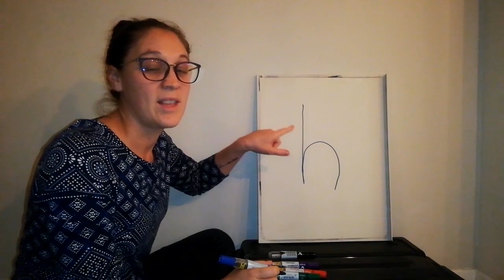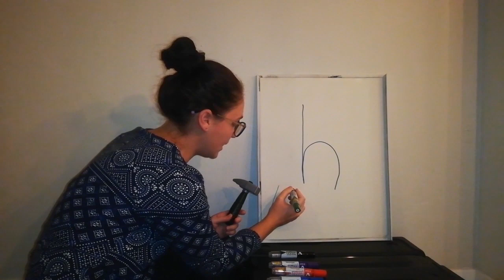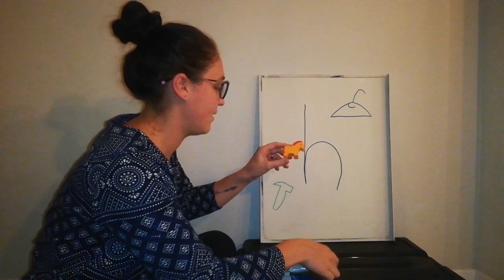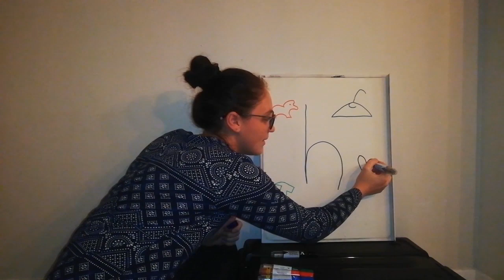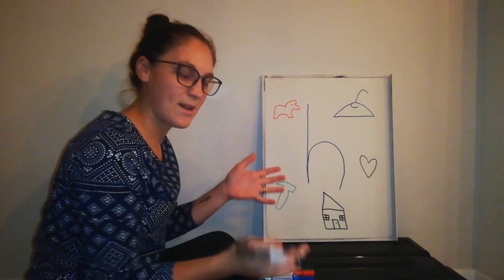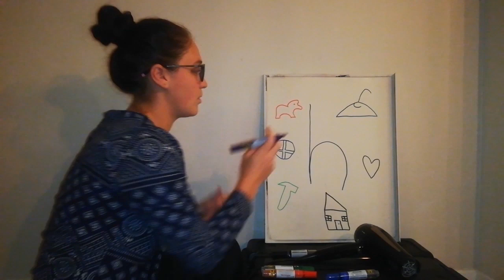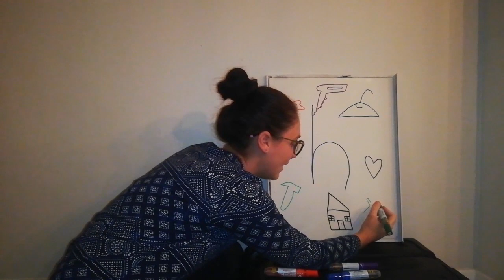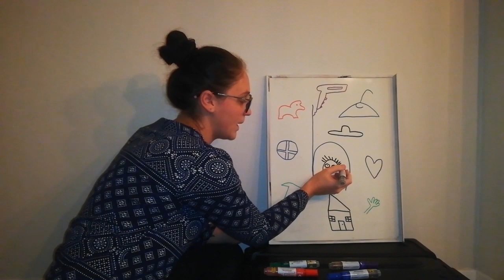Teacher Tammy Learn your letters letter h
Teacher Tammy shows us how to draw the letter h, how to pronounce it and what things in your house start with the letter h.